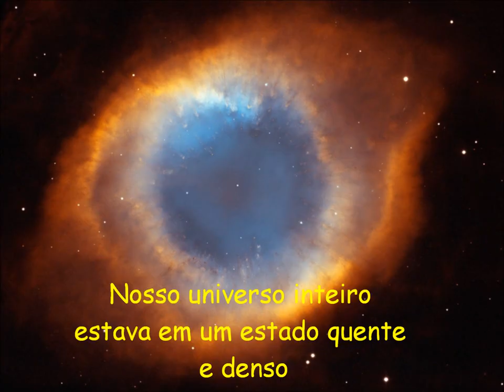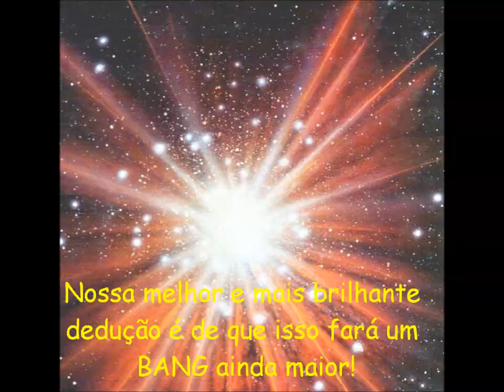Abertura completa TBBT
Vídeo apresentado na matéria de ETT.